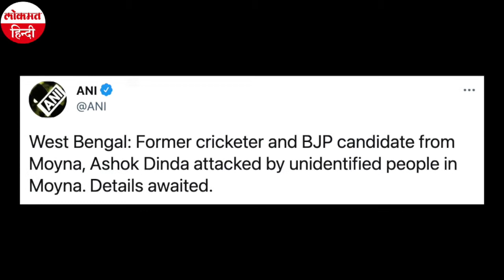West Bengal में पूर्व क्रिकेटर और BJP उम्मीदवार Ashok Dinda पर हमला | TMC | WB Polls 2021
पश्चिम बंगाल में भारी सुरक्षा और केंद्रीय बलों की तैनाती के बावजूद राजनीतिक हिंसा नहीं थम रही है। मंगलवार को पूर्व क्रिकेटर और मोयना विधानसभा सीट से बीजेपी उम्मीदवार अशोक डिंडा पर अज्ञात लोगों ने हमला कर दिया। पूर्वी मिदनापुर के मोयना में चुनाव प्रचार के दौरान उनकी कार पर लाठियों और पत्थरों से हमला किया गया है। बताया जा रहा है कि डिंडा को चोटें आई हैं। उनकी कार भी क्षतिग्रस्त हुई है। चुनाव आयोग ने जिला प्रशासन से रिपोर्ट तलब की है। एक दिन पहले ही नंदीग्राम में बीजेपी नेता शुभेंदु अधिकारी के काफिले पर भी हमले का प्रयास किया गया था। टीएमसी का झंडा थामे लोगों ने उनके काफिले को घेर लिया था।